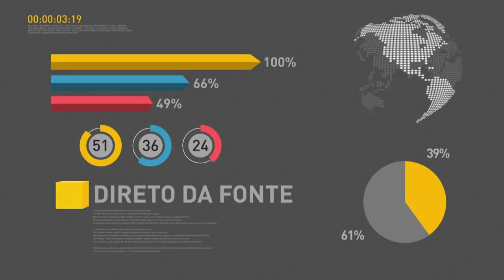BOLETIM REPÓRTER NBR 9h - 26 de março de 2018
REPÓRTER NBR 9h - 26.03.18: Será divulgado hoje (26) o resultado da pré-seleção do P-Fies. Veja também: presidente Michel Temer inaugura projeto de irrigação Baixio de Irecê na Bahia.